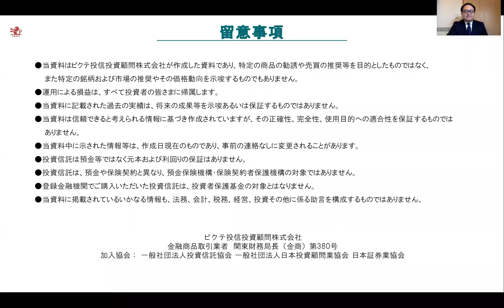4/1 Gloin Daily Update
「Gloin Daily Update（グロイン・デイリー・アップデート）」では、ピクテ・グローバル・インカム株式ファンド（毎月分配型）の日々の動向や市場環境を中心に解説します。

毎週お届けしている「Gloin Weekly Update」の申込はこちら